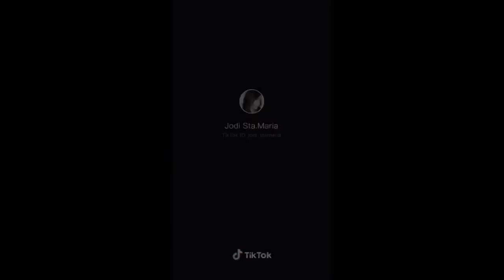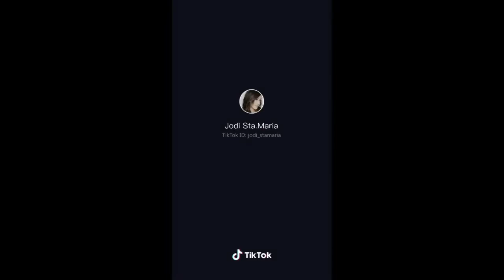Judi sta. Maria tiktok viral videos